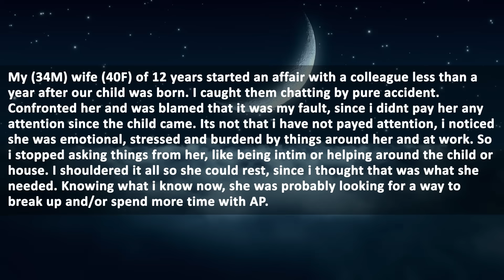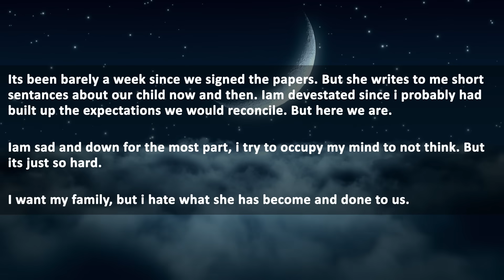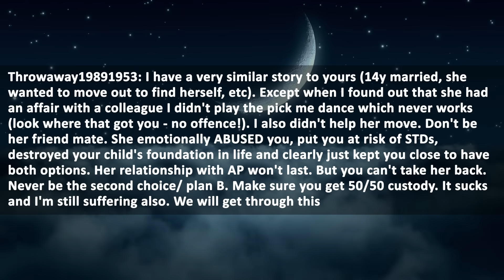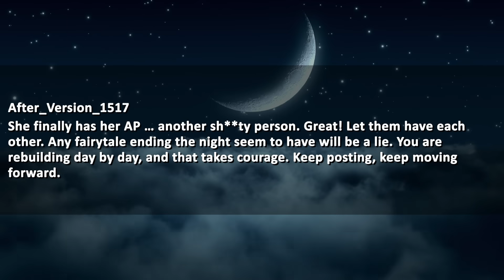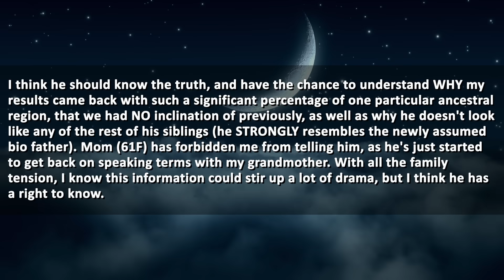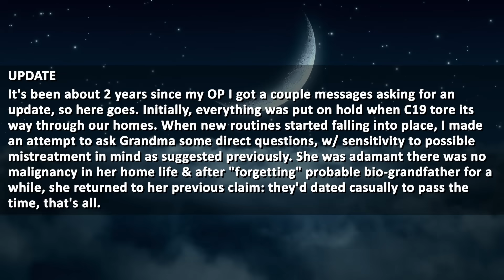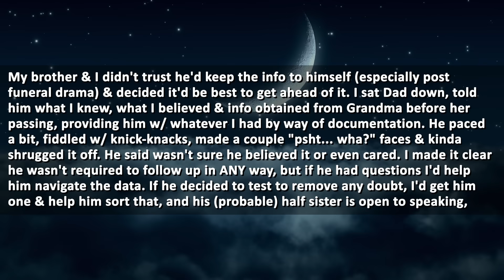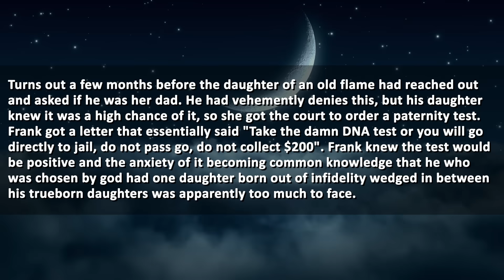Cheating Wife Cried So Much Before I Made Her Sign Divorce Papers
Timestamps:
0:00 Intro

0:16 First Story

6:02 Update

8:11 Second Story

11:50 Update

17:16 Outro